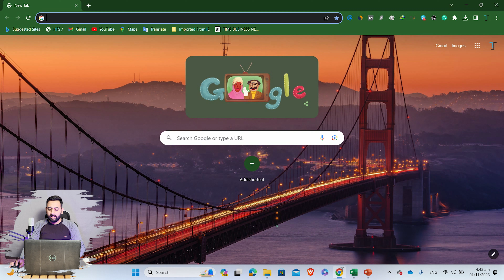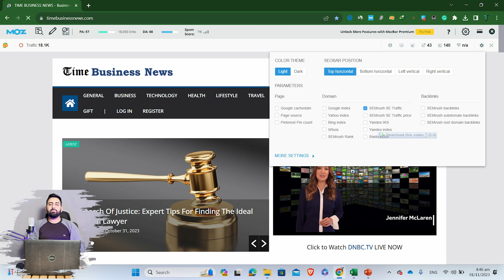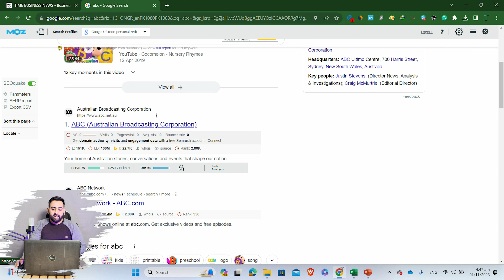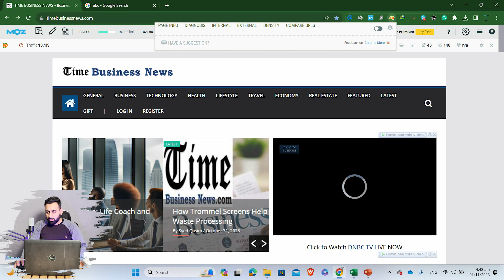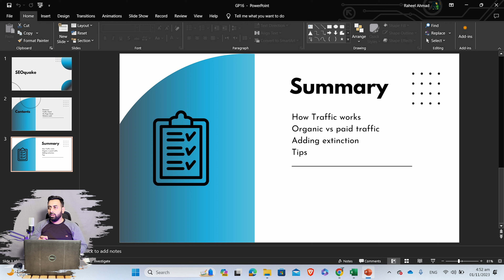Guest Posting Demo SEOQuake Tutorial | Reviews | Chrome Extention | Class 16 - اردو / हिंदी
In this video we will learn how to check the website traffic in Guest Posting

We will cover these topics
1. How to check website trafic
2. Organic traffic
3. Paid traffic
4. Website audit
5. Country trafic